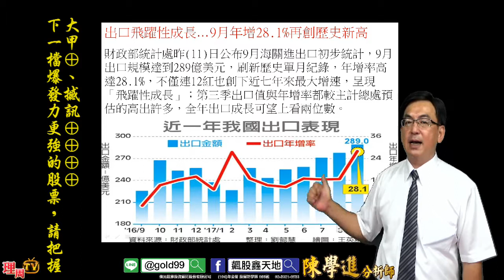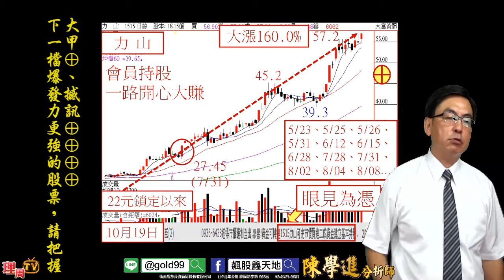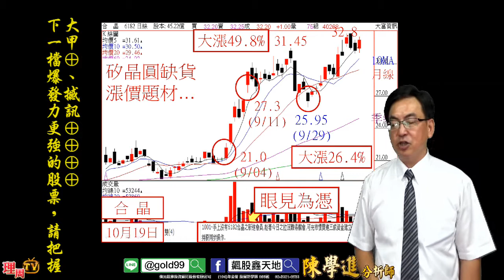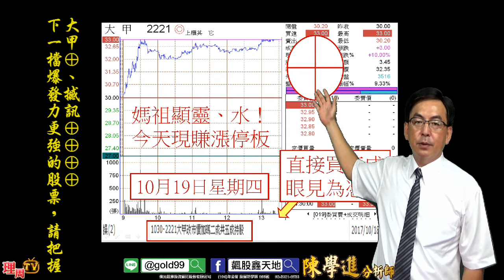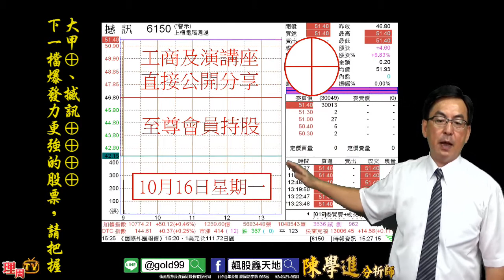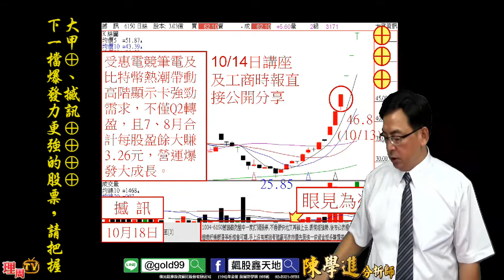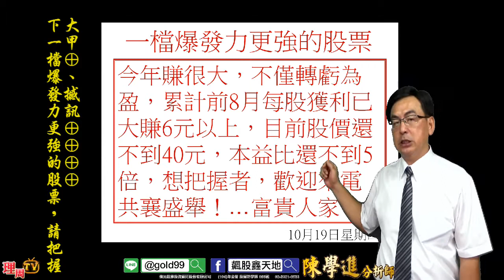理周TV-201701019 盤後-陳學進 飆股鑫天地／大甲⊕、撼訊⊕⊕⊕⊕、下一檔爆發力更強的股票，請把握